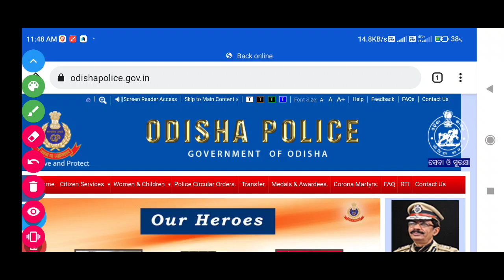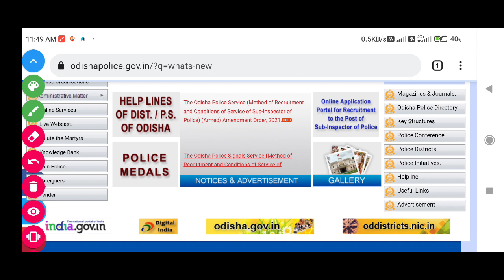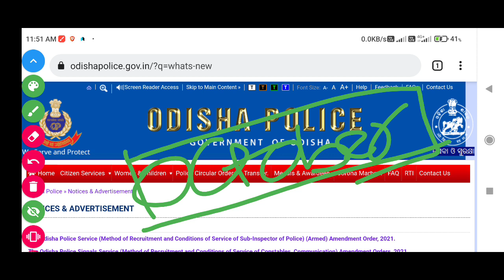SI EXAM DATE 2021 ODISHA | ODISHA POLICE SI EXAM DATE 2021 | LATEST UPDATES SI EXAM DATE 2021